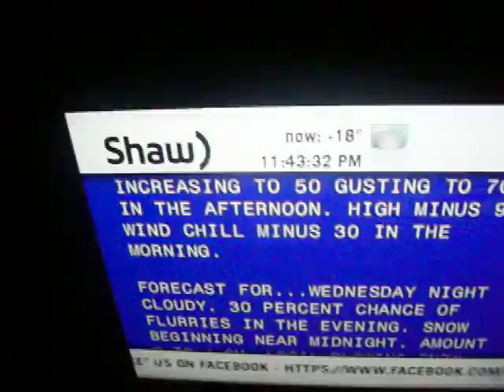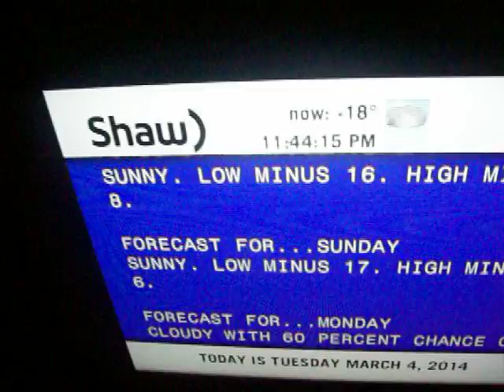More last minute nonsense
These people really have no clue. 3/4/14.